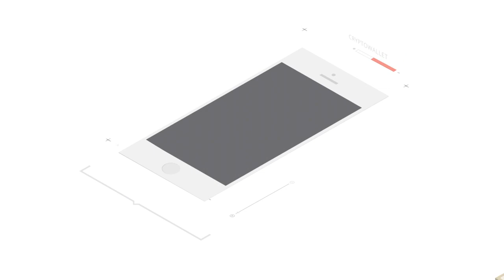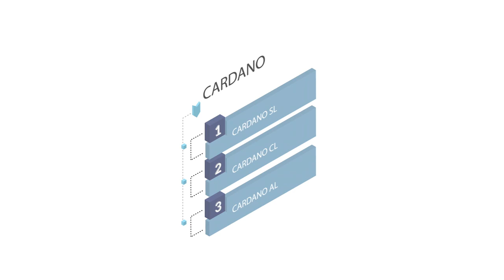What is Cardano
Cardano is a decentralised public blockchain and cryptocurrency project and is fully open source. Cardano is developing a smart contract platform which seeks to deliver more advanced features than any protocol previously developed. It is the first blockchain platform to evolve out of a scientific philosophy and a research-first driven approach. The development team consists of a large global collective of expert engineers and researchers.

You can buy Cardano (ADA) with Bitcoin (BTC)